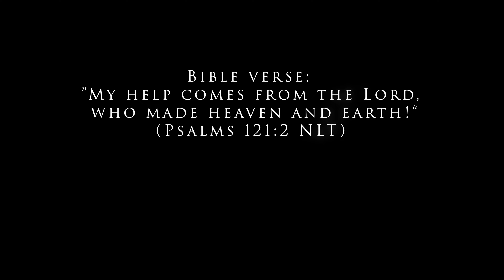Irish Stew, Nourishing, Delicious and Comforting for Cold Season❄️😌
A BIG thank you to all my beautiful supporters 🙏🏾🙏🏾😉😊for getting us to a thousand subscribers. I appreciate you all loads!!!
Today we made Irish Stew

Ingredients:
*Pork meat - (shoulder)
*Root Vegetables ( carrots, baby potatoes, leech, red and white onion, Turnips)
*Pork Gravy.
Olive oil
Peppercorns
Sea salt 🧂
Chilli flakes- (optional)